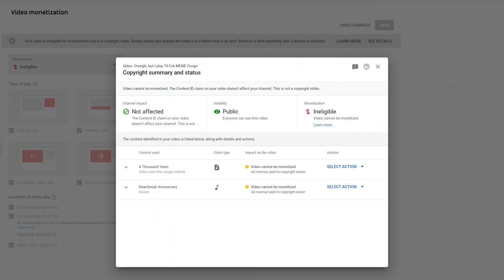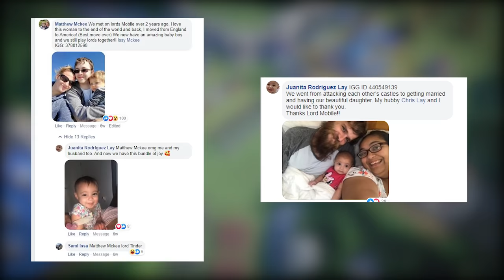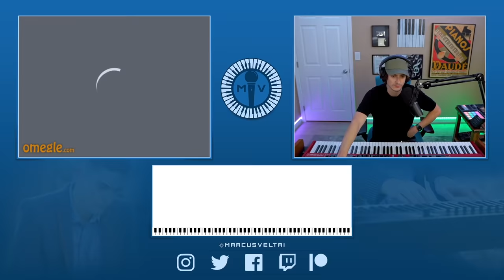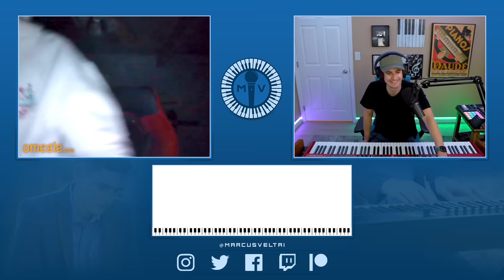Pianist Flexes His Perfect Pitch on OMEGLE...